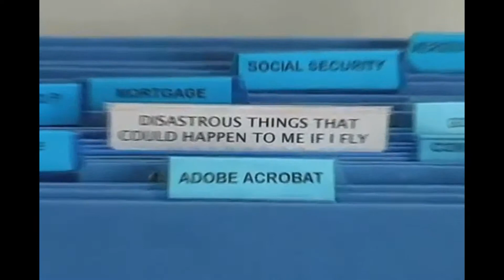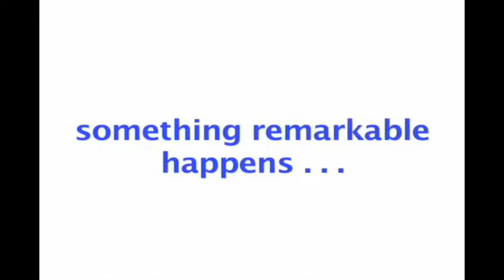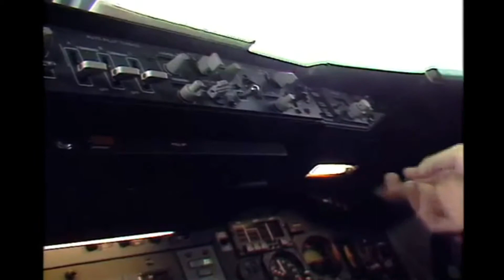Fear Of Flying | Fear Of Flying Help | Fear Of Flying Program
Every year, the total number of individuals that have a hard time overcoming fear of flying is increasing. If you think that you are at risk of developing this condition or you understand someone who is currently struggling with the condition, the very best method to deal with the problem is to figure out if there is actually a "problem". Experts say that the earlier the fear is detected is the very best treatment for this condition. This is due to the fact that the issue could be dealt with in its "infancy" stage so more choices would be readily available for the individual.

The first thing that a person can do if she or he suspects that he or she might have developed this fear in flying is to check the symptoms of individuals who are diagnosed with it. A few of the typical signs of the fear include over stress and anxiety or uneasiness throughout the flight.

Other symptoms of the condition may also consist of nausea, lightheadedness, movement sickness, sweating, heavy breathing, palpitations or increased heart rate and uncontrolled shaking or trembling of the individual's body.If these signs take place to an individual throughout the flight, then there is a need for him or her to seek expert help as quickly as possible.

The diagnosis of aviophobia is normally made by the psychologist who will give counseling.She or he will also assess the client by inquiring about the fear of flying, how it started, and the degree or the severity of the fear which may impact his or her life.

Going to a psychiatrist is one of the basic treatments in overcoming fear of flying since they will offer the person another point of view on the condition and will likewise assist the individual in managing the condition specifically if it has actually reached phobic proportions.The following are simply some of the pointers that you can follow in order to overcome fear of flying:

1. Be knowledgeable. This is the very best thing that you can do in order to conquer with fear of flying. If you are informed about flying, you will know that mishaps don't occur all the time. And if these will, you will know what to do given that you have actually already taken time off to know more about this incident. Professionals say that the higher understanding there is when it comes to flying and about all the important things that generally occur during flights, he or she will acquire the fear that grips his/her feelings.

2. Know what actually scares you. This is the fundamental thing that individuals who have fear in flying must do due to the fact that if they will understand what it is that they fear about flying, they can deal with these concerns on themselves with an assistance of a professional such as a psychologist.

3. Stop thinking too much. Professionals say that although fear in flying stands, everything come from the person's creativity. So, if you are in a flight, it is finest not to believe too much about what might occur. If you do this, you will experience peaceful flight without having to worry about anything. Most of individuals who have actually deep seated fear of flying have actually reached this phase due to the fact that they tend to consider a lot of things while aboard. The tendency is for them to have anxiety attack and extended lightheadedness.